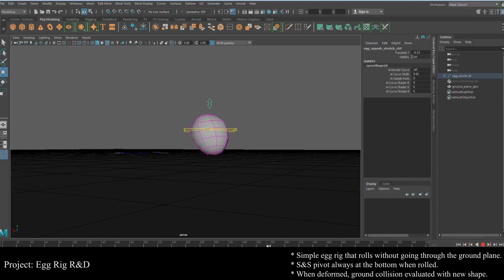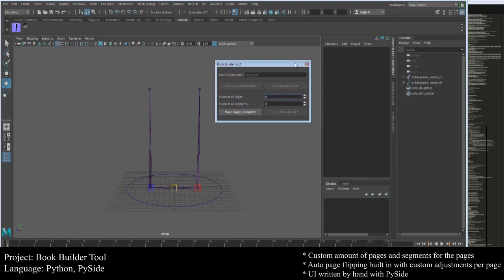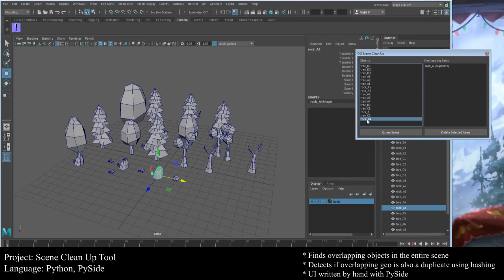Omar Garcia - 2017 Character TD Demo Reel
Latest work I did in 2017. The rest of my work is still in production